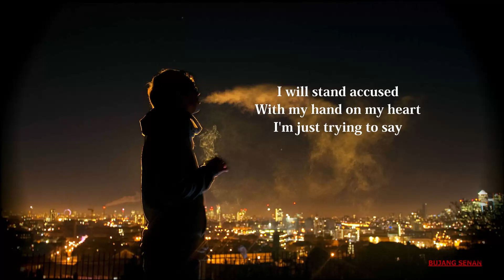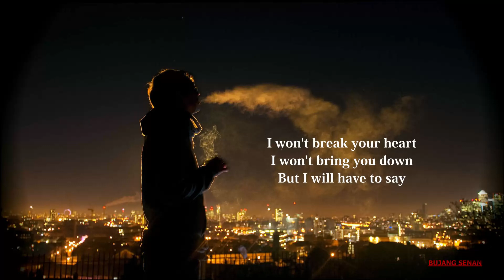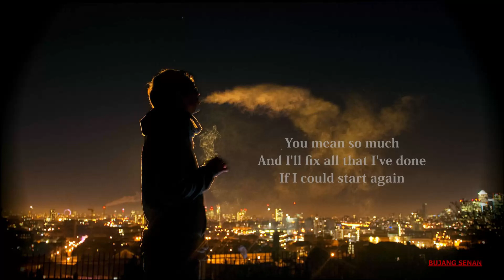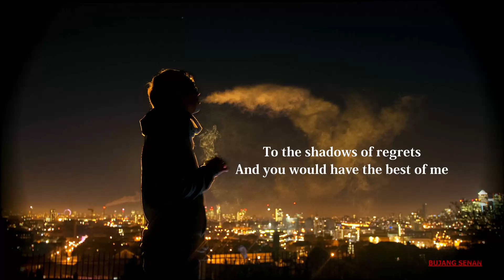Sum 41 - Best of Me Karaoke (Official Instrument)